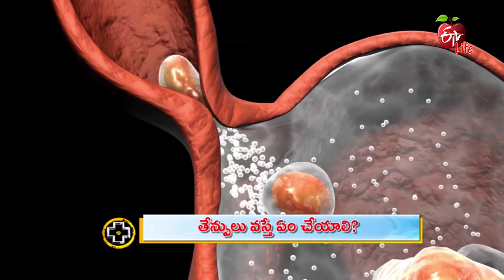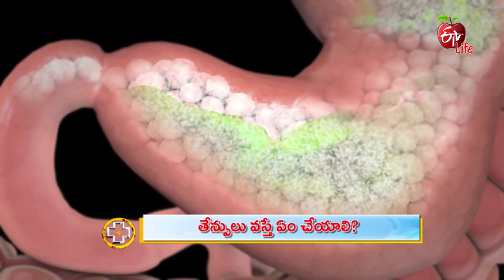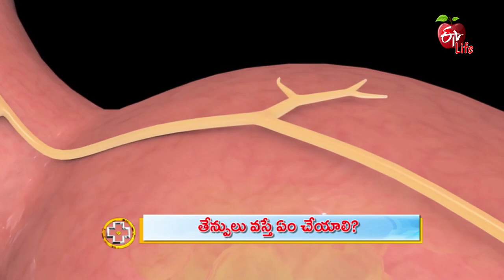What Makes You Burp ? | Burping Causes | Belching Causes | Foods that cause Gas | Bloating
Surgical Gastroenterologist Dr T. Lakshmikanth explains the reasons for burping. He suggests taking abdomen ultrasound and endoscopy for diagnosis. Know the doctors advice on burping causes and foods that cause gas.